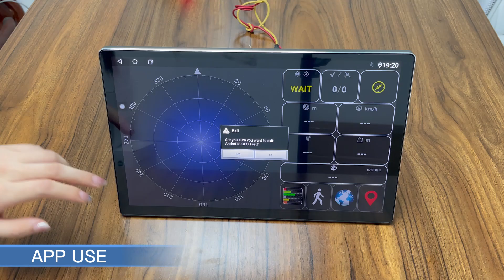Kunfine 13.1inch Rotatable ScreenCar Radio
Custom WidgetsEveryone Likes lt
Humanized And More Considerate